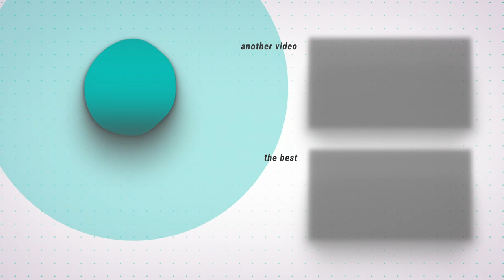COUNTRY E FOLK Cumbia City | NO COPYRIGHT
🎵Track Download ▼

📷 Background ▼

© Licence ▼

You're free to use this song in your videos and monetize as well.

📣 IMPORTANT ▼